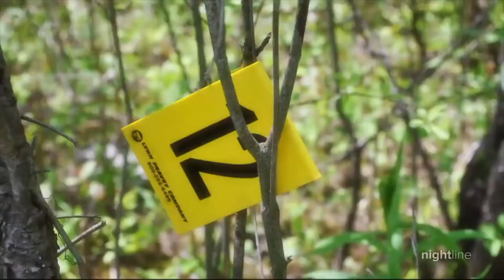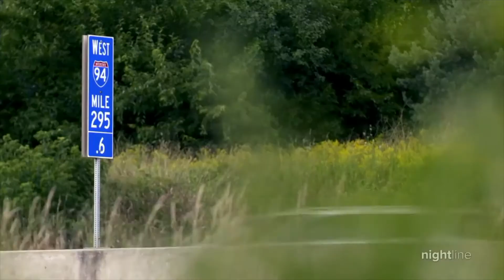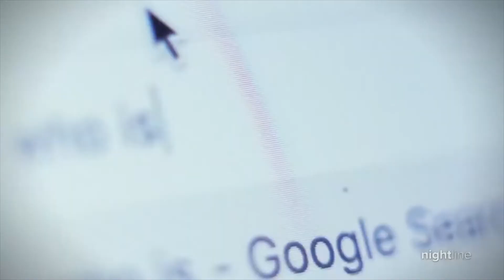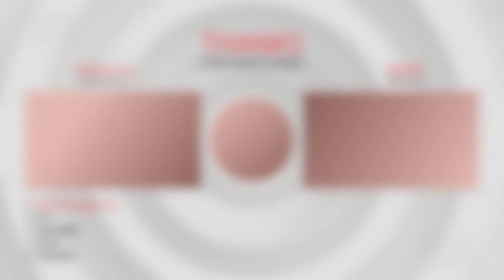Back In The Day Season 8 Episode 15 ('Slender Man' stabbing survivor describes horrific ordeal)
In Today's Episode Of Back In The Day, We Look At The 'Slender Man" Survivor And How She Is Doing Today.